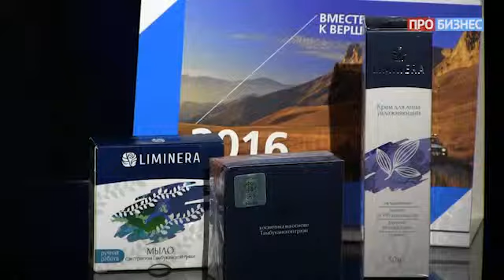Компании и люди - Дмитрий Смиркин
Как компании получить инвестиции от Корпорации Северного Кавказа, как федеральная программа «Юг» помогает в развитии туризма и медицины региона, и как развивается экономика Северного Кавказа!

Герой программы: Дмитрий Смиркин, директор по связям с общественностью, Корпорация развития Северного Кавказа (группа Внешэкономбанка)
Ведущая: Александра Алфёрова, генеральный директор, агентство Boomerang Group